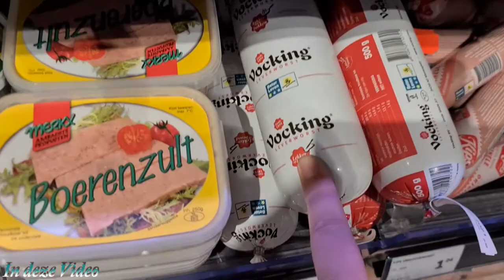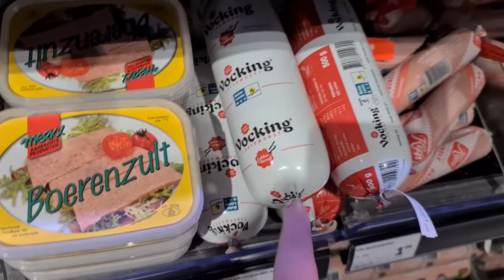veel moe zijn #1104